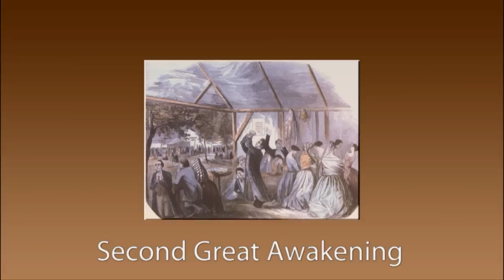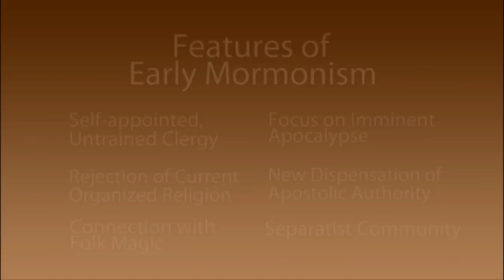Joseph Smith's Religious Environment LDS Video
How much did Joseph Smith's religious environment influence the founding of Mormonism?